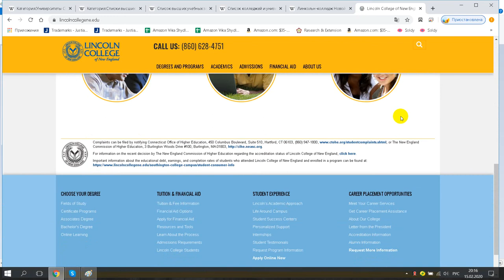Lincoln College of New England